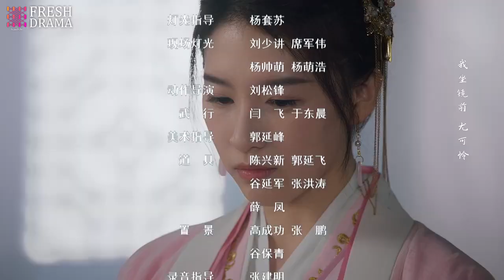【Multi-sub】Mr. Fragrance EP15 | Du Yuchen, Li Mingyuan | Fresh Drama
Synopsis:
In order to find the core secret of Ambergris to create a revival incense, Ye Xiao Cong, the only descendant of the exclusive Fanxiang sect in the mountains, disguised herself as a maid in the mansion of the Marquis of Pingyuan. She meets the Marquis of Pingyuan, Bai Zhang Shu, but is mistaken as a spy from the North. Through constant bickering and misunderstanding, they become a pair of happy friends. Amidst the chaos, they face many problems in life together and finally become lovers.

Episodes: 24

Genres: Historical, Romance

Subtitles: English [CC]

Audio languages: Chinese

Director: Wang Shuzhi

Starring:
Du Yu Chen as Ye Xiao Cong
Li Ming Yuan as Bai Zhangshu